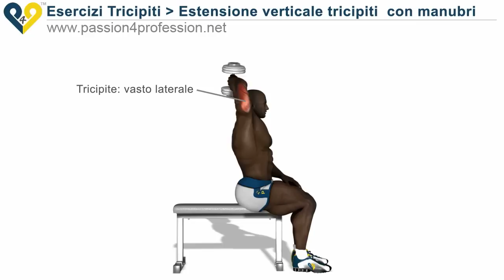Estensione verticale tricipiti con manubri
Estensione verticale tricipiti  con manubri è un ottimo esercizio per allenare entrambi i capi del muscolo tricipitie: il capo lungo ed il vasto laterale